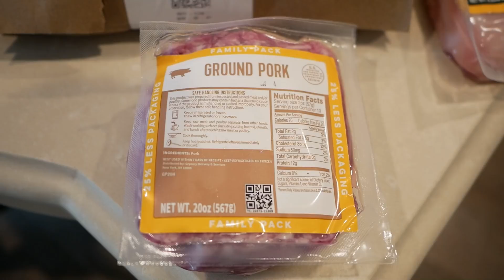I Stopped a FIGHT Between Daniel CORMIER and Dominick CRUZ!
Dominick Cruz set off a storm of controversy when he publicly blasted DC's commentary style. That led to a confrontation between the two UFC legends which - ever the voice of reason - I interjected myself into.